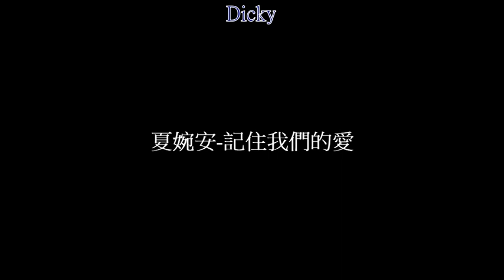夏婉安-記住我們的愛